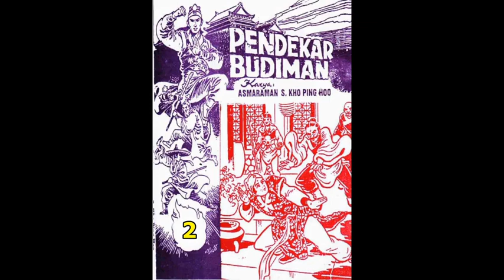Seri Cerita Silat PENDEKAR BUDIMAN JILID 2